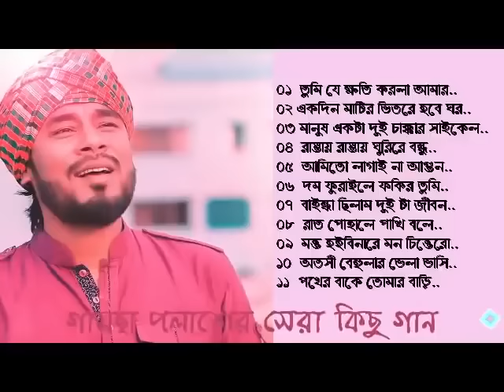গামছা পলাশ এর কিছু ঐতিহাসিক গান | Ghamsa polash gaan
গামছা পলাশ এর কিছু ঐতিহাসিক গান | Ghamsa polash